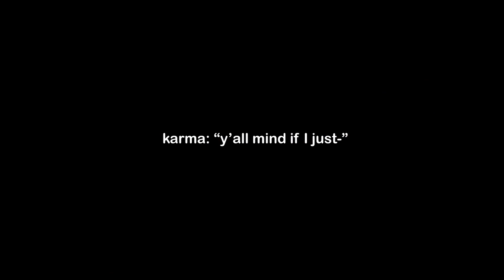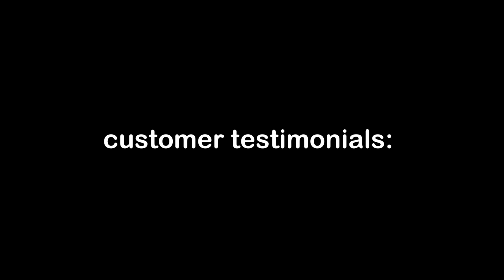Making a sacrificial cookie play button for the YouTube algorithm (1000 subscribers!!)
By some absolute MIRACLE I hit 1000 subscribers this week lmfao
I'd like to thank the Algorithm (TM) by making this sacrificial cookie.